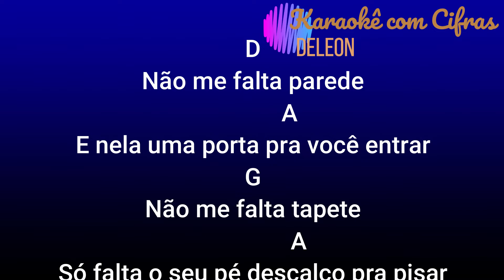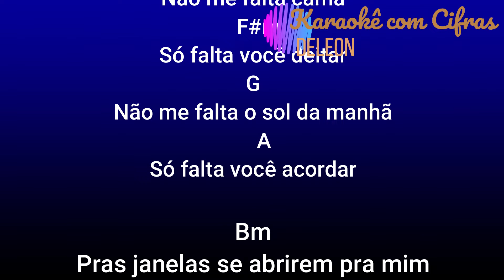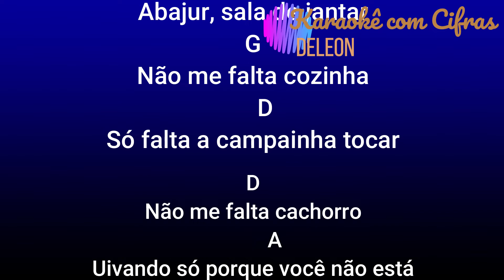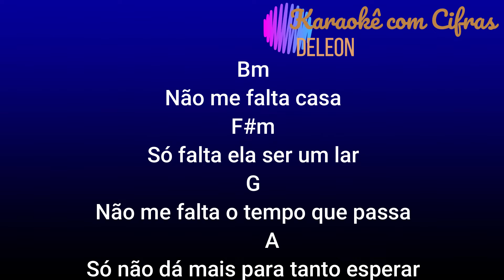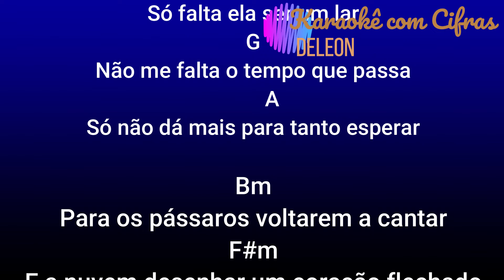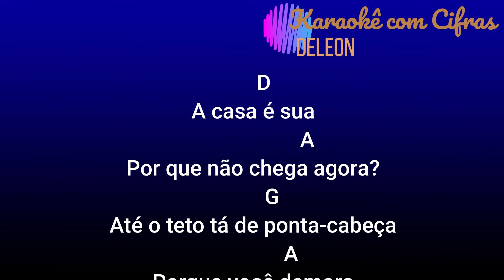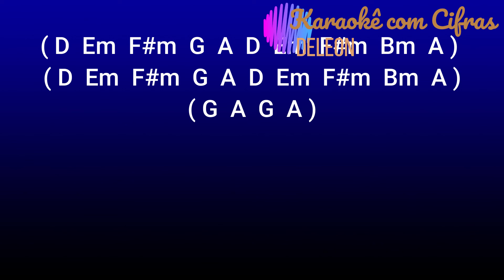738 A CASA É SUA KARAOKÊ COM CIFRAS SIMPLIFICADAS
ARRANJOS E PLAYBACKS FEITO NO BAND IN A BOX. GRATIS. COM CIFRAS NPARA INICIANTES EM VIOLÃO E TECLADOS